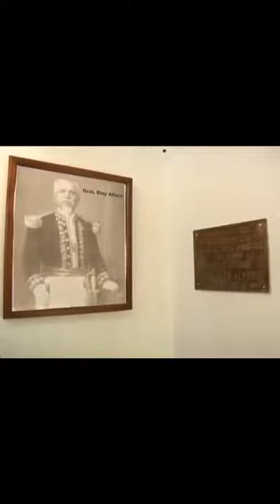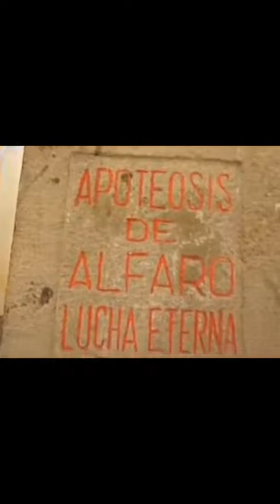ASESINATO Y MUERTE DETALLADA DEL GENERAL ELOY ALFARO